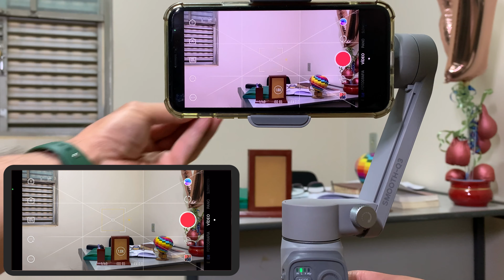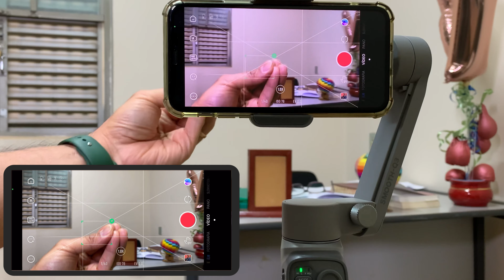Gimbal de Celular Smooth Q3 | Gimbal de Celular Bom e Portátil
Nesse vídeo vou mostrar o Estabilizador de Celular que é Pequeno no Tamanho e Grande no Seu Uso. É um Gimbal de Celular da Zhyiun Tech barato e o modelo é o Smooth Q3. Estabilizador de Celular Bom e Portátil. Gimbal de Celular Smooth Q3 é uma ótima opção para gravar vídeo com o celular estabilizado.

✔ Link do Aliexpress Estabilizador de Celular Zhiyun Smooth Q3

Índice:
Abertura - 00:00
Bateria - 00:12
Modos - 00:23
Rastrear - 00:52
Pan Follow - 01:19
Lock - 01:57
Follow - 02:18
POV - 02:37
Vórtex - 02:52
Encerramento - 03:18

EQUIPAMENTOS:
✔ Tripé com suporte para celular
✔ Kit Sombrinha difusora
✔ Bastão de Led com Controle
✔ Bastão de Led Pequeno Com Controle

Músicas:
Biblioteca de Música do Youtube